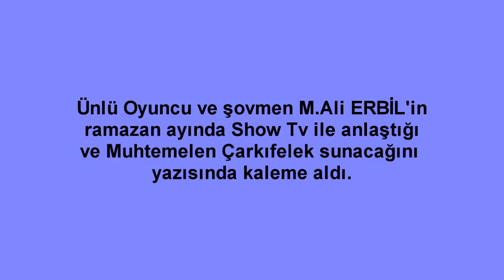Mehmet Ali Erbil Ekranlara Hangi kanalda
Çarkıfelek Dizi ve Magazin Haberlerini Kanalımızdan Takip edebilirsiniz.Beğeni ve Yorum yapmayı Unutmayın